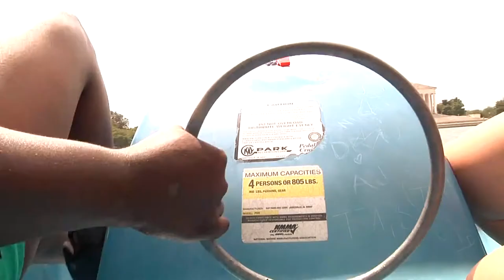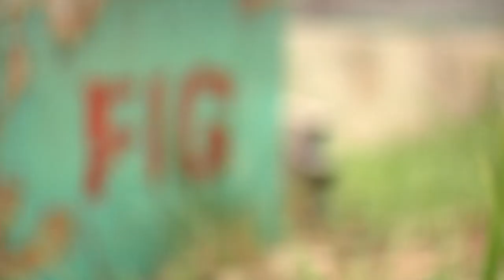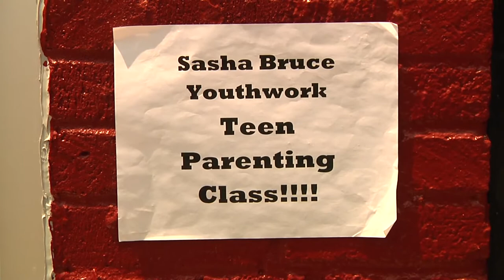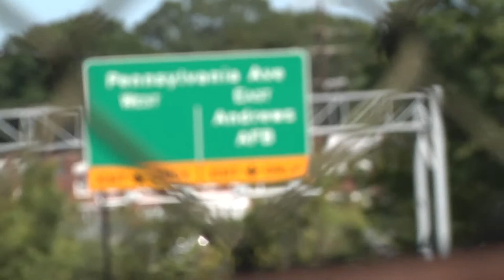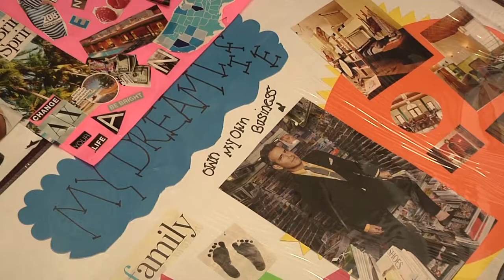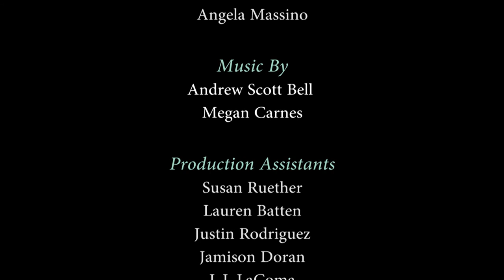YOUTH VOICES: Charmia Carolina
At 14, Charmia Carolina was homeless, a young mom, and high school dropout with "no where to go but up." She tells us her story that led to disconnection and the overwhelming optimism & hope DC youth have for their futures.

The video series "Youth Voices" is in conjunction with the report "Connecting Youth to Opportunity: Better Understanding the Needs of Disconnected Young People in Washington, DC." Executed in partnership with the Raise DC Disconnected Youth Change Network, and with the support of the Community Foundation for the National Capital Region and the United Way of the National Capital Area, this project reflects the community's recognition that young people are the best resources for finding solutions to the myriad issues that affect them.

You can find the report "Connecting Youth to Opportunity: Better Understanding the Needs of Disconnected Young People in Washington, DC"

If you would like to make a donation to Sasha Bruce YouthBuild

If you would like to DCAYA and help our policy & advocacy efforts to build a Youth-Friendly DC